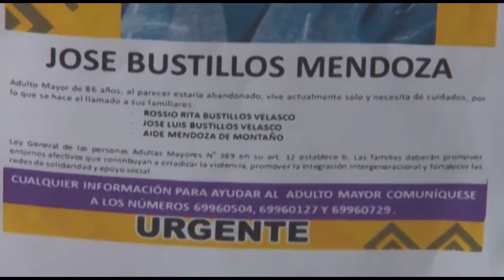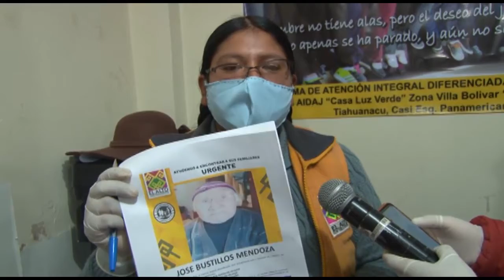Comuna Busca a Familiares de Adulto Mayor-Azucarlola Párraga, jefa de la Unidad del Adulto Mayor